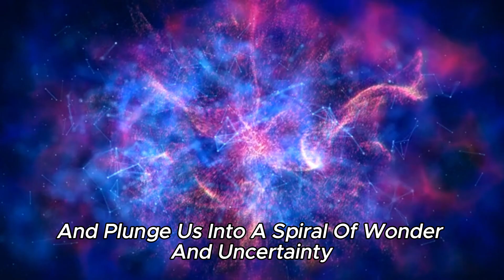It’s the Same Universe Again! The JWST Discovers Strange Galaxies That Are Older than the Big Bang!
The James Webb Telescope is causing a stir again and scientists are starting to run out of ideas! The telescope is once again discovering strange structures and galaxies that are older than the Big Bang. It almost seems as if the researchers are looking into a strange world that doesn't fit in with our old science. But it is the same universe again! John Mather is one of the scientists who, despite the evidence, refuse to believe that the universe is possibly infinite!